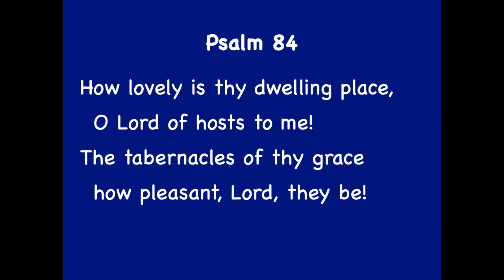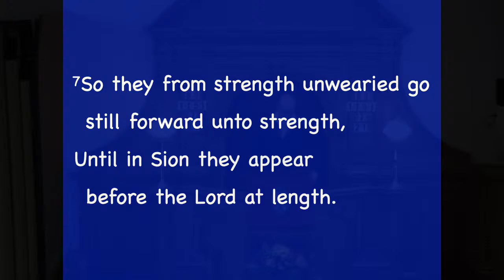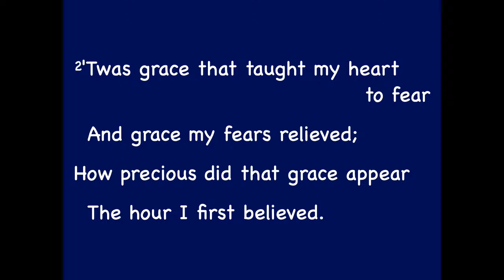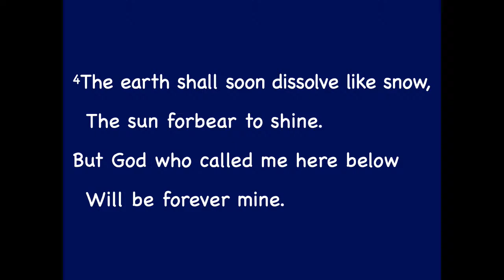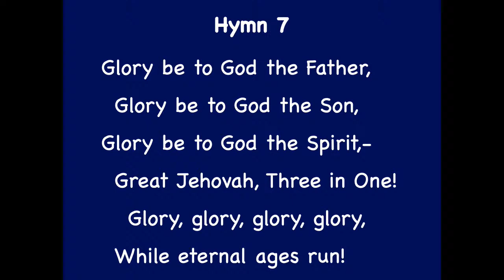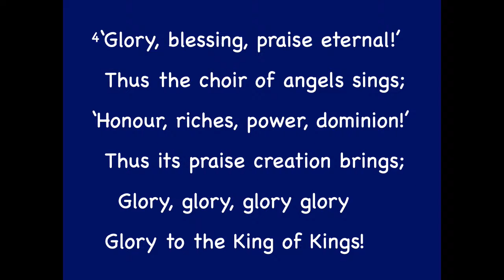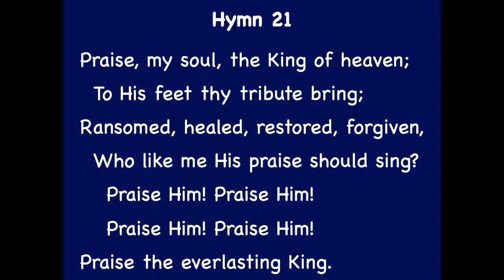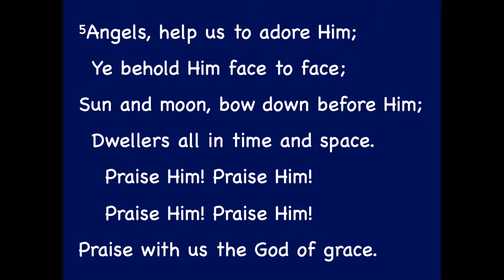Morning Service 7 April 2024 with Dr Iain Hepburn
Streamed live from St Columba's Church, Stornoway